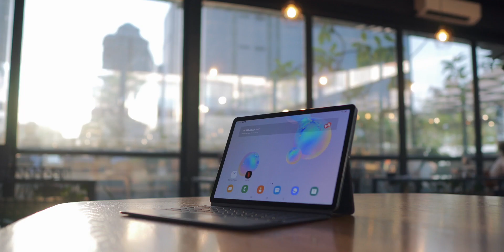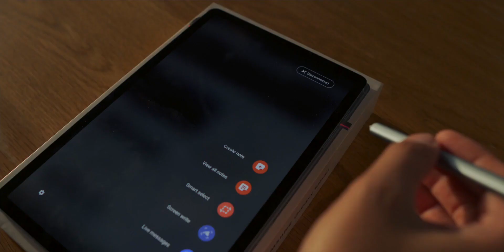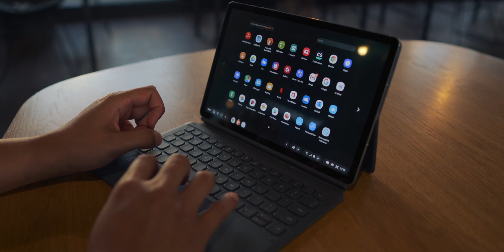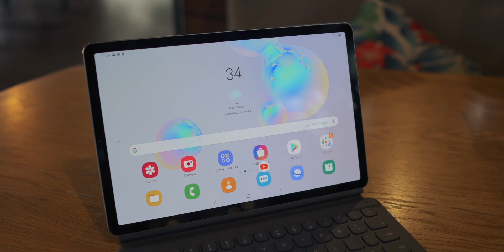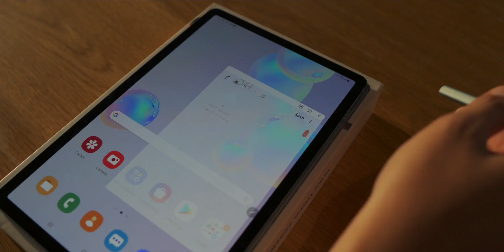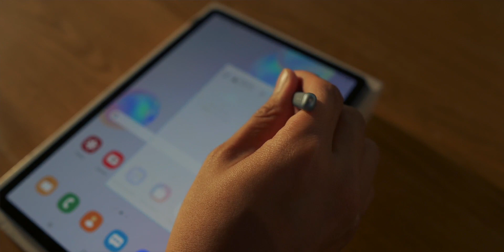Hands On Samsung Galaxy Tab S6 | Bisa Banget Jadi Alat Produktivitas!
Samsung Galaxy Tab S6, seriusan Tablet ini mengkonfirmasi pertanyaan gue apakah Table bener-bener bisa jadi alat produktivitas. Jawabannya it can! Beli Galaxy Tab S6 disini: